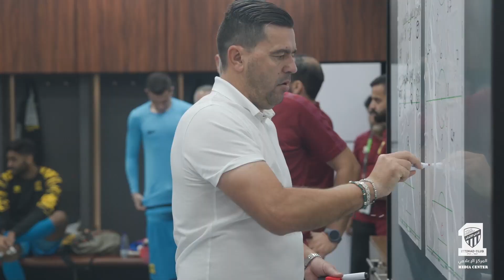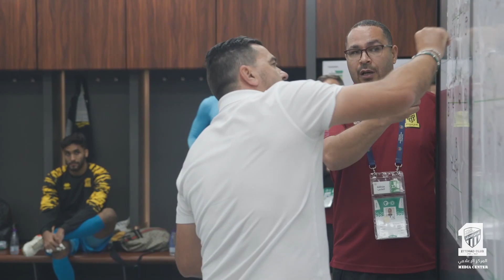انسايد اتي — الحلقة الخامسة ، جـــدة صــفــراء 🎧⚫🟡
جدة 📍
استاد الأمير عبدالله الفيصل  🏟
26 فبراير 2022 م 🗓
دوري كأس الأمير محمد بن سلمان  2021/2022 الجولة الثانية و العشرون 🏆
انتهت المباراة بفوز العميد ✅
سجل أهداف الاتحاد :
⚽️⚽️⚽️ عبدالرزاق حمدالله
⚽️ رومارينهو
لمتابعة مستجدات نادي الاتحاد أول بأول تابعنا على مواقع التواصل الإجتماعية :